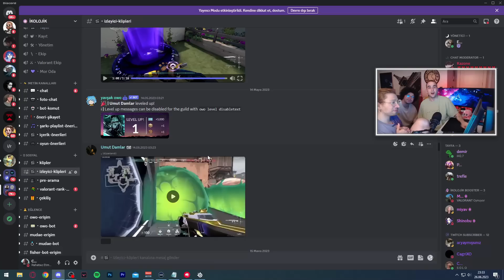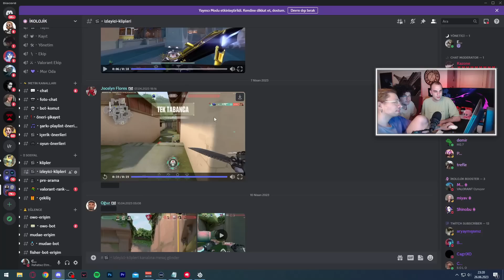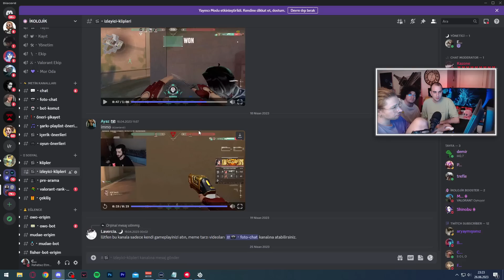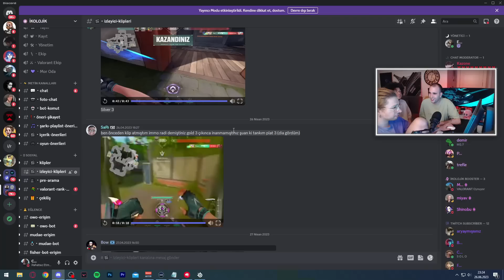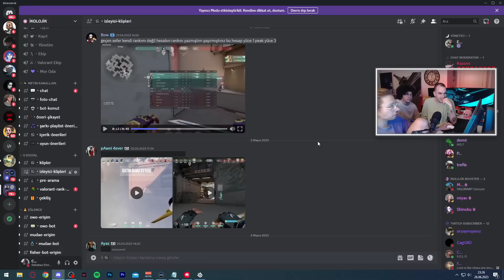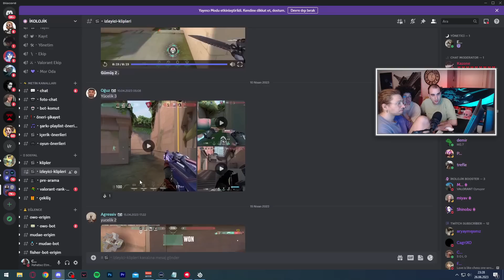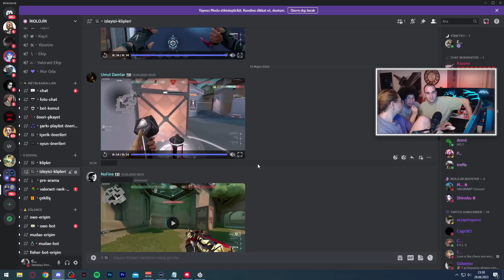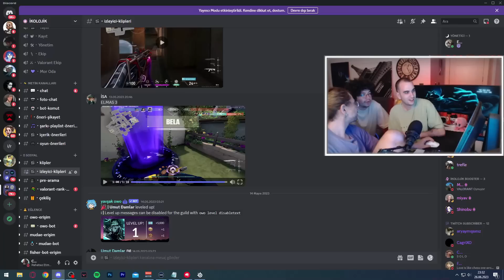RANKLARINIZI TAHMİN EDİYORUZ | VALORANT #9 @combatry ​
RANKLARINIZI TAHMİN EDİYORUZ | VALORANT #7  @combatry ​videom  yayında arkadaşlar eğer videoyu beğendiyseniz lütfen beğeni ve yorum atmayı unutmayın  👍 . Bildirimleri  🔔 açıp videolardan haberdar olursanız çok sevinirim . Desteklerinizi bekliyorum.

İkolojik Kimdir ?
Merhaba ben Emir Çakır  24 yaşında bir üniversite öğrencisiyim ve youtubela beraber canlı yayınlarda yapmaktayım. Yaklaşık 10 yaşından beri moba ,mmo ,mmorpg ,mobil ,strateji ,arcade,konsol,online,story ve fps tarzında oyunlar oynamaktayım. Ağırlıklı olarak moba oynamaktayım. Kanalımda sizlere montage, öğretici ,oynanış ,nasıl oynanır, 1 vs 1 , 5 vs 5, carry , nasıl taşınır , düşük elodan nasıl çıkılır tarzında videolar sergilemekteyim. Bu videoları çekerken çok eğleniyorum ve sizlere de sunmak istedim.

valorant valorantr ikolojik phantom vandal operatör fade brimstone sage valorantmontage valorantedit troledit valoranttroledit valorantedit valoranttr valoranttürkiye videom yayında arkadaşlar eğer videoyu beğendiyseniz lütfen beğeni ve yorum atmayı unutmayın 👍 . Bildirimleri 🔔 açıp videolardan haberdar olursanız çok sevinirim . Desteklerinizi bekliyorum.